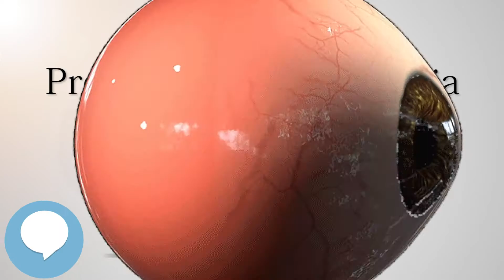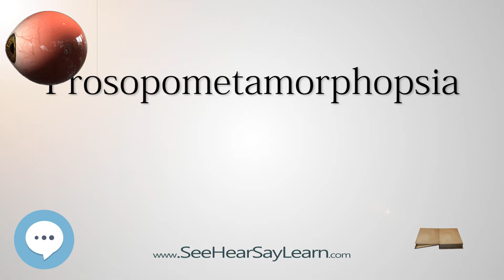Prosopometamorphopsia - Your EYEBALLS - EYNTK 👁️👁️💉😳💊🔊💯✅